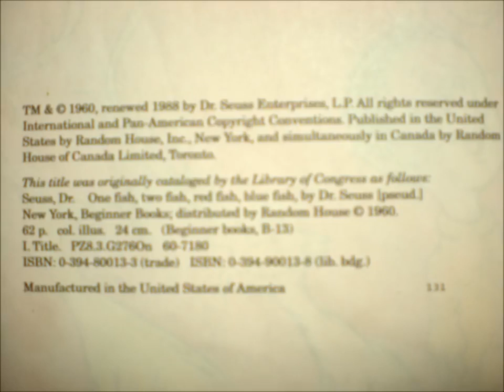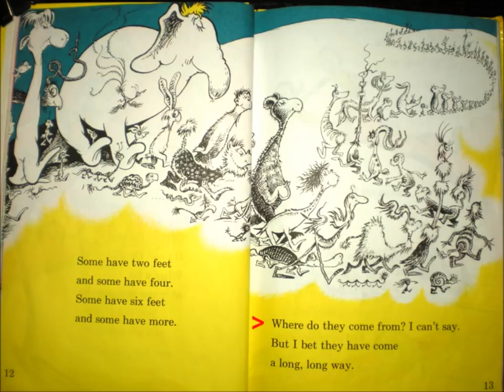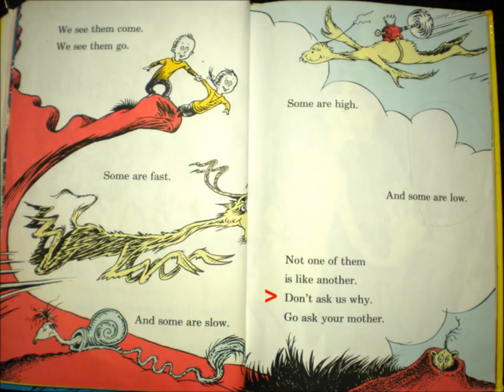Dr Seuss Rap!!!